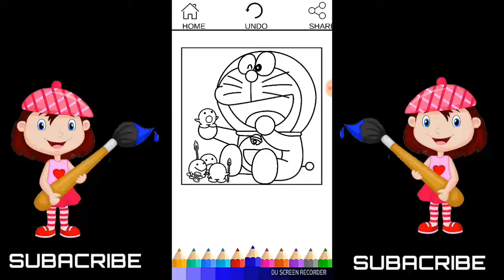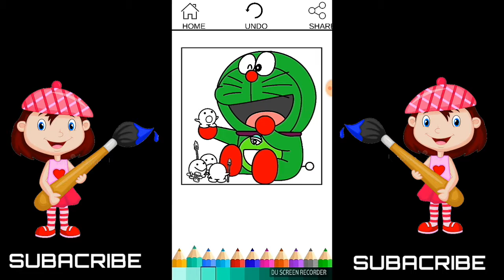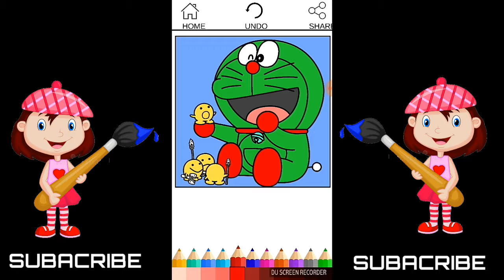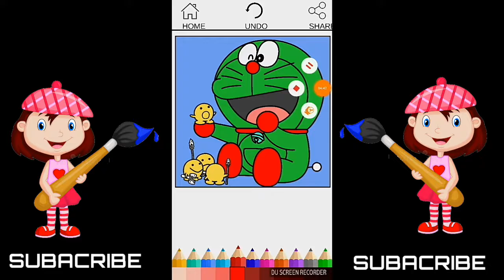Doraemon Coloring Game for Kids | Doraemon Cartoons Game For Kids | Full Hd